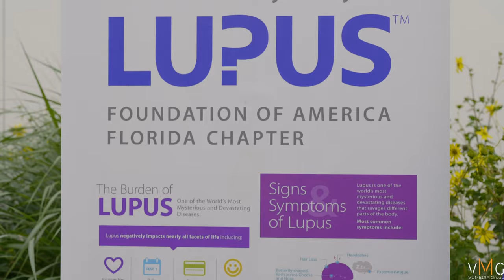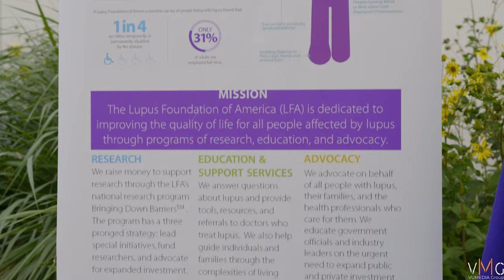CURB GEAR FASHION Week 2021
Check out the CURB GEAR FASHION WEEK 2021 where runway fashion meets amazing glass art from the Chihuly Collection, incredible models walk the runway, and the event helps raise awareness for the Lupus Foundation.

Video Producer
VUMEDIA Group

Want to see all of the images from the event? Check out the Blog, or Facebook to see the full gallery from the event when it is released.